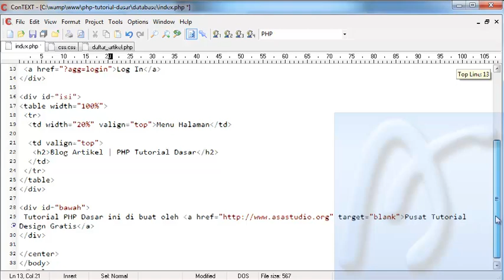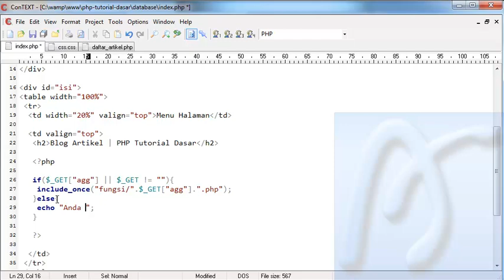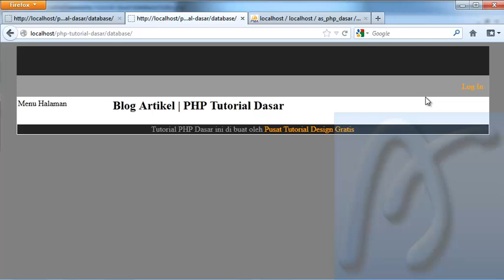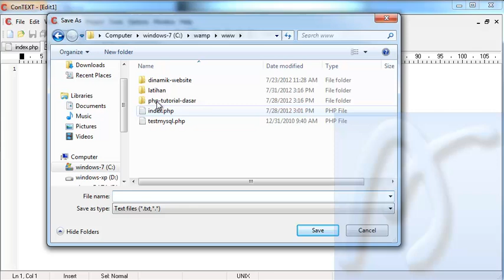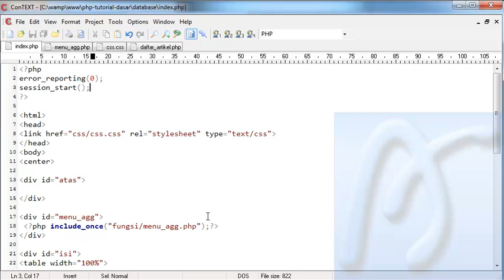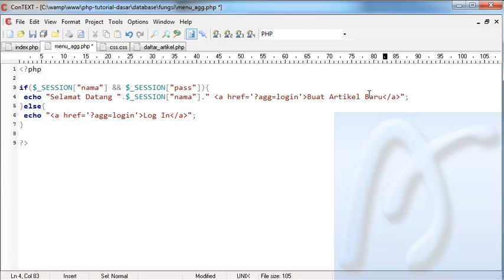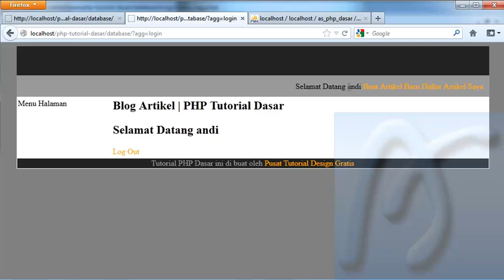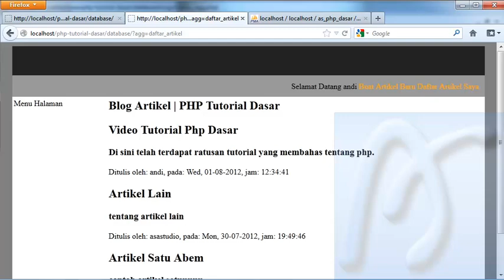PHP Dasar Video Tutorial 090 Membuat Blog Artikel 12 Menu Anggota bagian 1